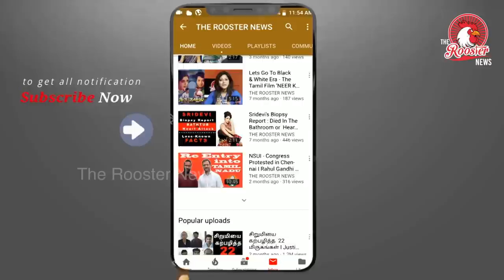DMK vs ADMK சட்டசபையில் நடந்த கூத்து I Tamil Nadu Assembly Argument between DMK & ADMK Leaders